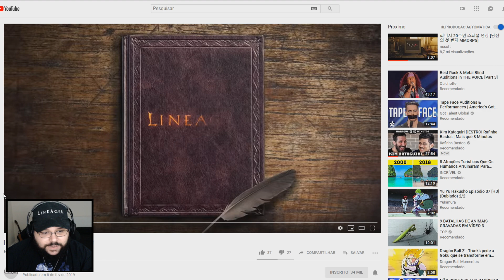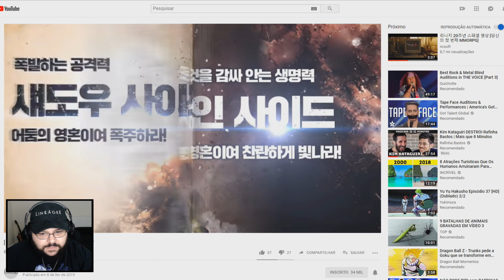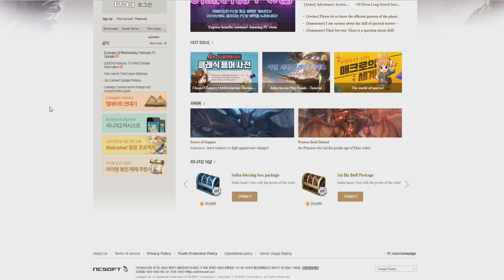Lineage 2 Classic KR - KAMAEL no L2 Classic Coreano? Novo Trailer Anunciado (KR Update)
Comentando o trailer sobre a raça Kamael no Lineage 2 Classic KR.

CONFIGURAÇÃO DO MEU PC:
✔️ GPU: NVIDIA GeForce GTX 970
✔️ MB: Gigabyte H97M-Gaming 3
✔️ CPU: Intel Core i7 4790K @ 4.00GHz
✔️ RAM x2: HyperX - 8GB DDR3
✔️ HD x2: Western Digital de 2TB
✔️ Fonte: Cooler Master GXII 750W

PERIFÉRICOS:
✔️ Mouse: Logitech G600
✔️ Teclado: Logitech k120
✔️ Webcam: Logitech C920 HD
✔️ Microfone: Samson Go Mic
✔️ Headset: HyperX Cloud Revolver S